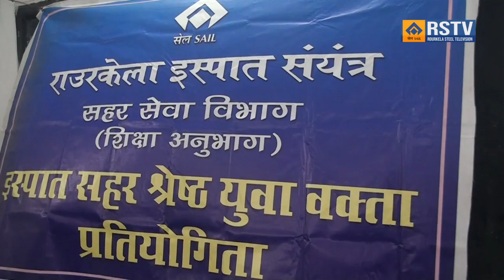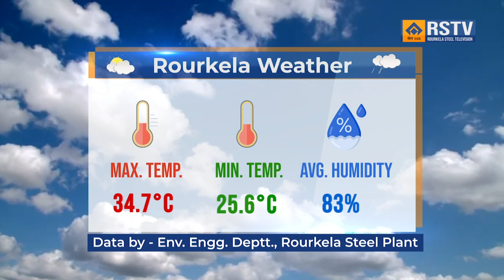ROURKELA STEEL PLANT ENGLISH NEWS DT- 04/10/2024